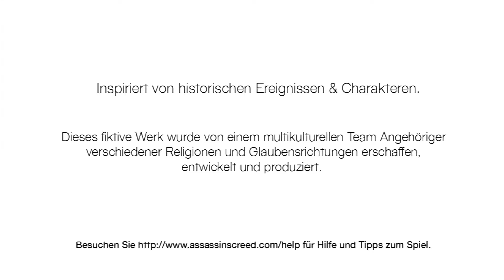Assassins Creed [HD+] (01) - Willkommen im Animus [FACECAM]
Wir starten unsere Reise wo alles für uns begann. Lasst uns gemeinsam zu den Anfängen von Assassins Creed zurückschauen und Altair begleiten in einen Kampf gegen Templer und lasst uns die Lehren der Assassinen wie ins Gedächtnis rufen. Nur der Animus macht es uns und Desmond Miles möglich das alles zu erleben in der Zeit des Dritten Kreuzzuges in einem Nichtendenden Kampf zweier Orden.